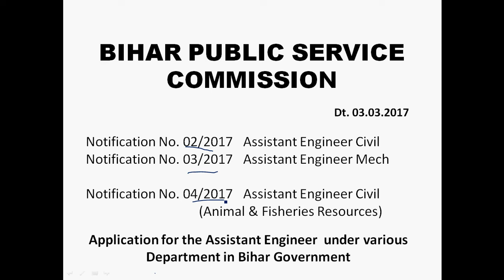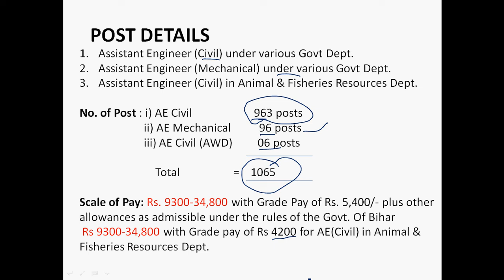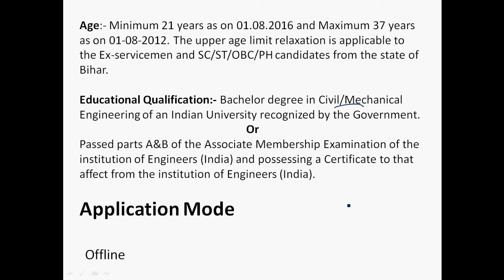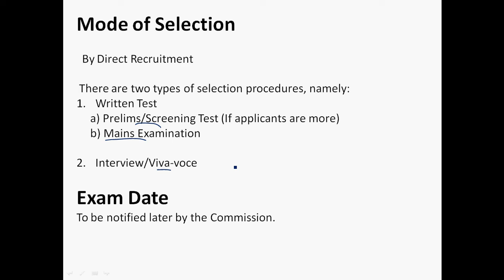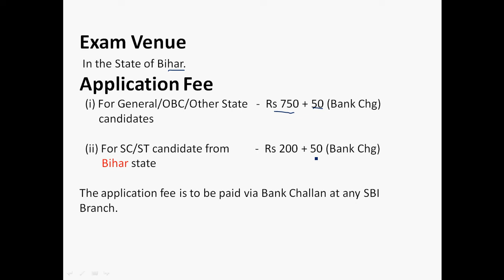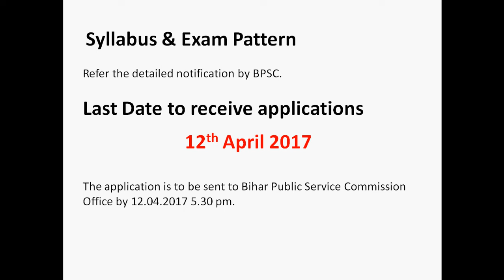1065 Assistant Engineer Civil/Mechanical in BPSC 2017 Recruitment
Please find the links for the following items :

1. BPSC Assistant Engineer CIVIL/MECHANICAL Official Notification:(Refer Pg no. 6,7,8 for syllabus & Exam pattern)

For AE Civil in Animal & Fisheries Resources Dept. - 06 posts